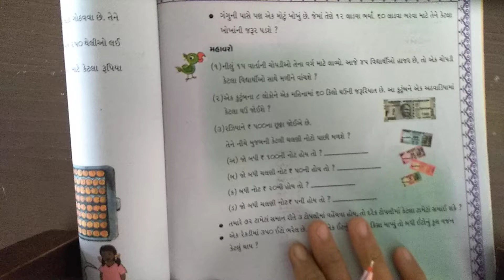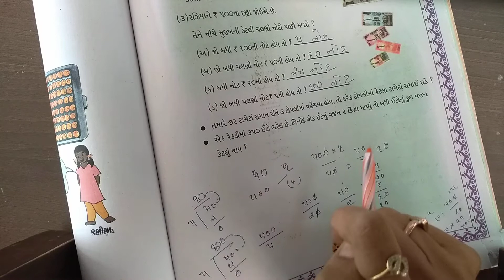4th maths ,ch - 11